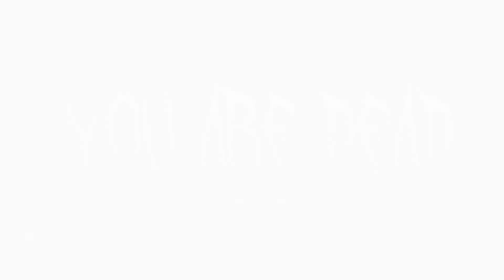DayZ The Lone Survivor episode 2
Another day in the life of a lone survivor: ladders, axes and violins!

I now have a Twitter Both in English and French (don't be scared, though!)